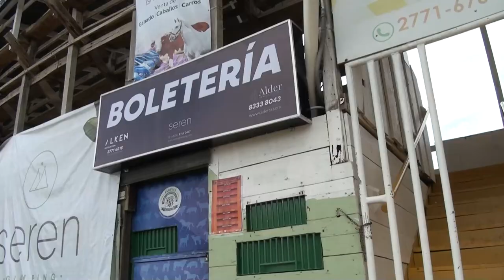Del 14 al 20 de setiembre serán las Fiestas de la Independencia en Pedregoso de Pérez Zeledón